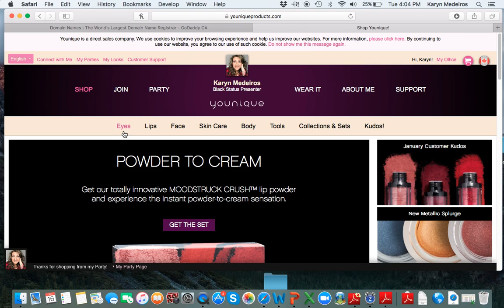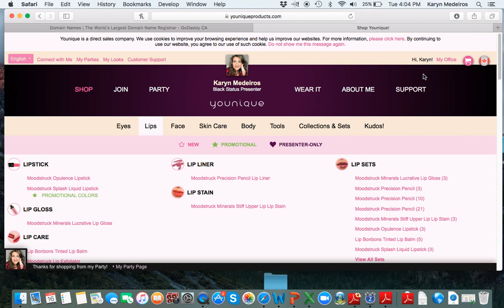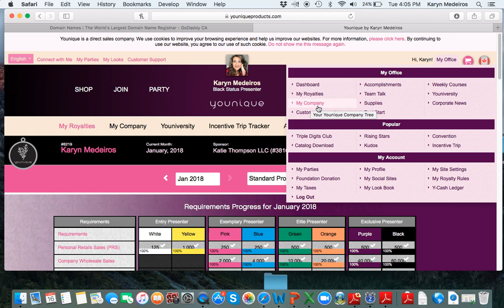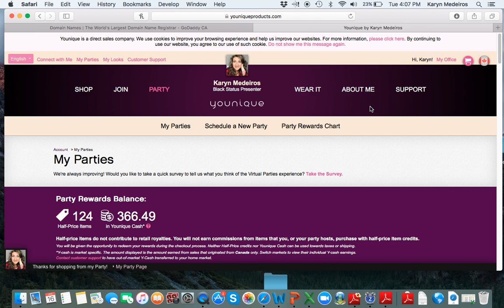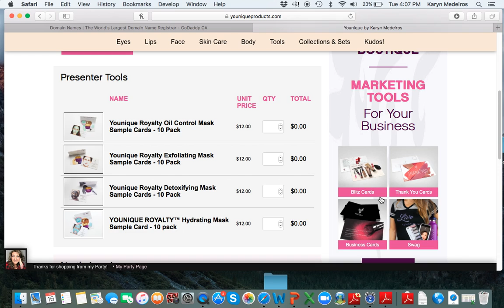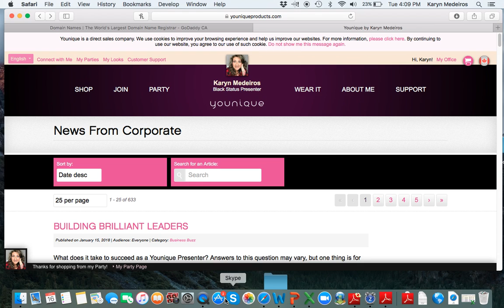Back Office Tour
Get to know your website AKA back office.